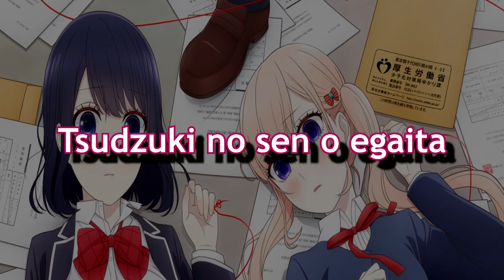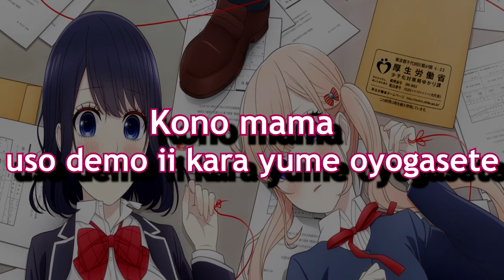恋と嘘 / Koi to Uso Op Kanashii Ureshii Lyrics / Karaoke (piano ver.)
かなしいうれしい / フレデリック - Frederic - Kanashii Ureshii
Anime: 恋と嘘 / Koi to Uso / Love & Lies
TV Anime "Love and Lies" Opening Theme
I hope you enjoyed the video
1 like = more views